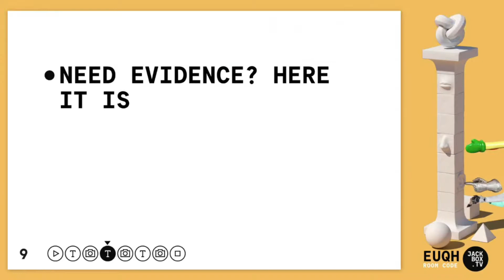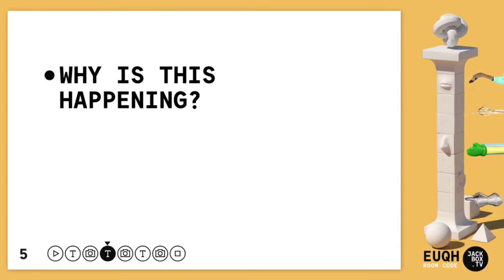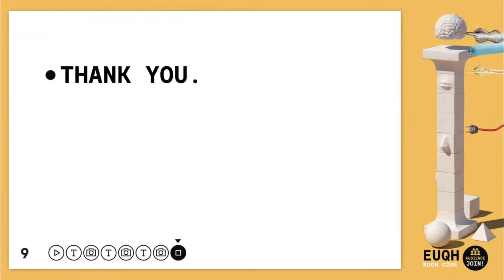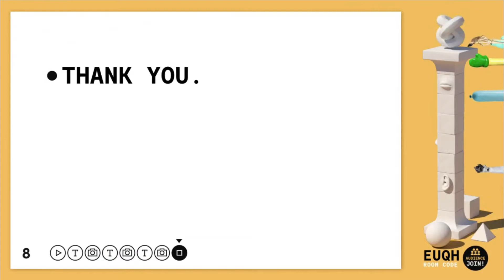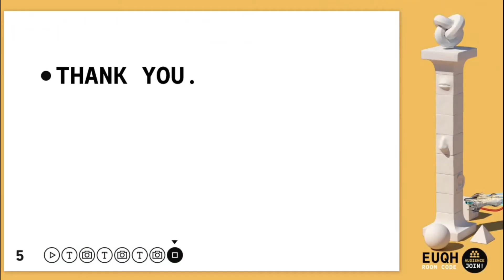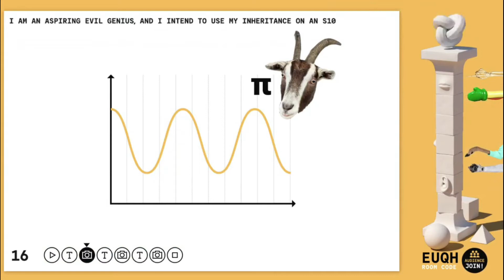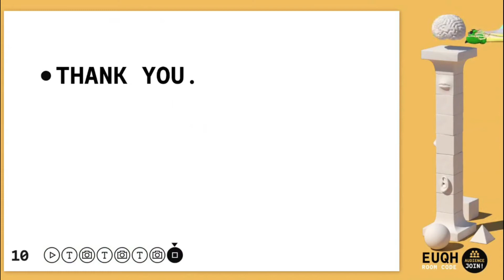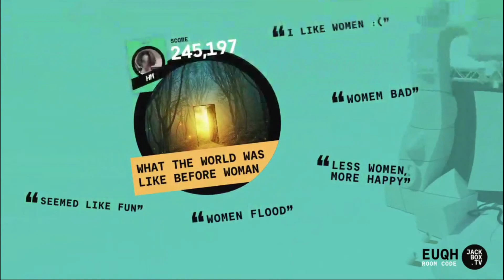southerner jackbox finale p1 I gueeess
"Let me leave you with this..."